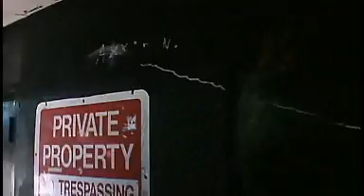Inland Empire - deutscher Trailer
deutscher Trailer von Inland Empire (David Lynch) - Kinostart 26. April 2007